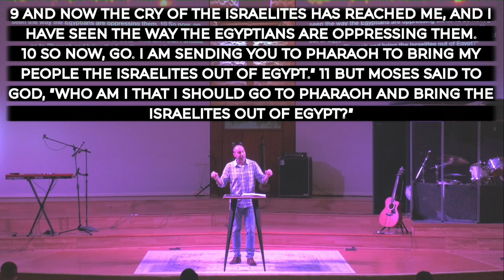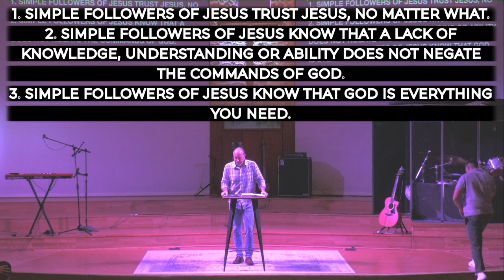Simple - Moses and the Burning Bush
Pastor Trevor continues his "Simple" series with an encouraging message from Exodus 3, focusing on how God is everything we need.